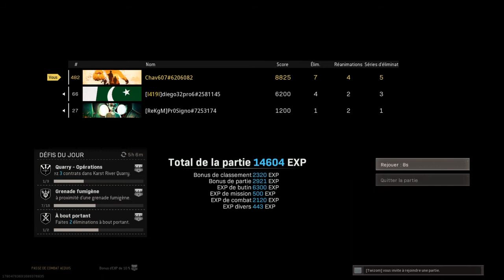Call of Duty®: Modern Warfare®_20210202215402